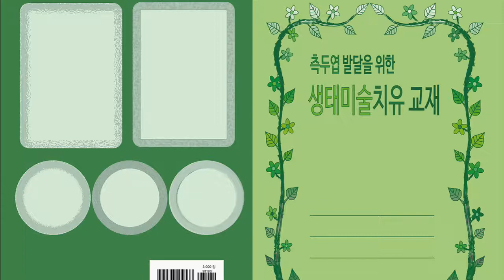80세 이상 여성을 위한 인지장애 개선 프로그램/temporal lobe측두엽 발달을 위한 생태미술치유 교재 1회차 2일 사용과 진행방법 안내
80세 이상 여성을 위한 인지장애 개선 프로그램
측두엽 발달을 위한 생태미술치유 교재
사용과 진행방법 안내 영상 1회차 2일
본 동영상은 Korea Ecological Art Psychotherapy Society의 생태미술심리치료, 생태디자인심리치료의 측두엽 치유와 진단을 위해 만들어졌습니다.